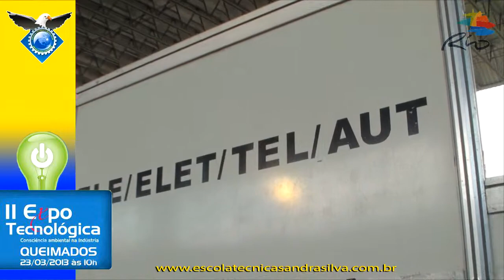Energia solar - Eletrotécnica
2ª Expo Tecnológica na Escola Técnica Sandra Silva.